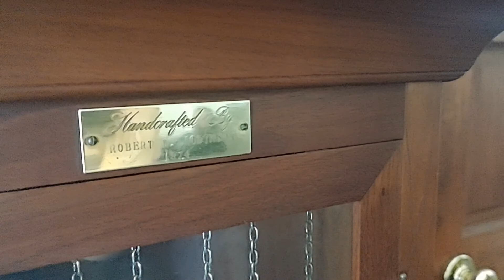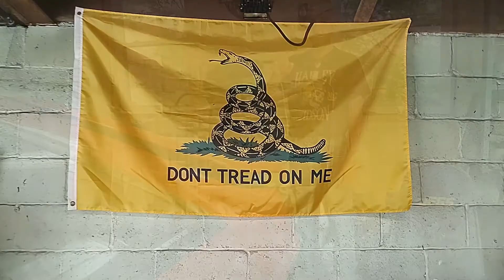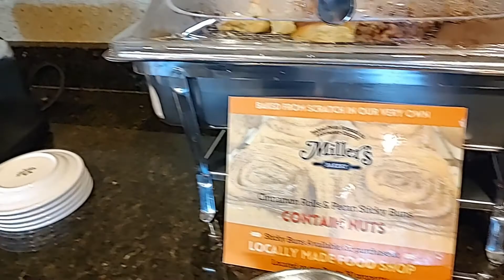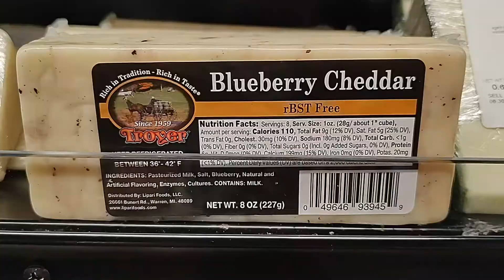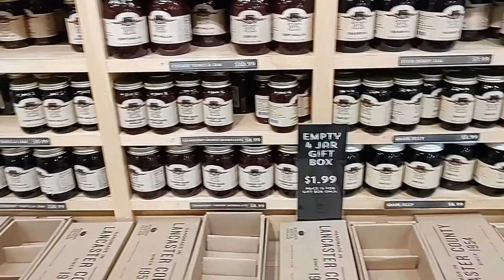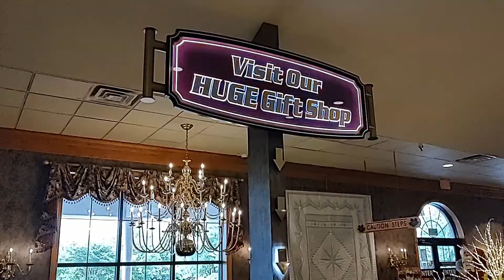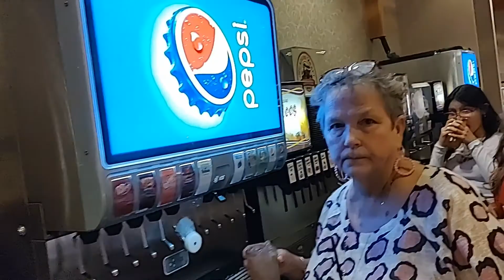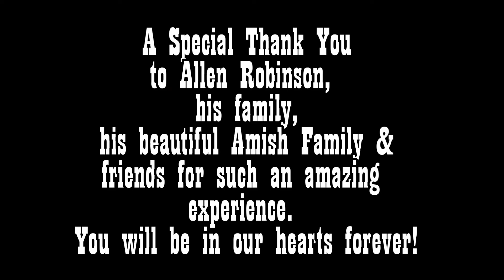Al's Farm, Kitchen Kettle Village & Shady Maple Smorgasbord!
The Transport Bandits get an Amish reward as we spend a day on Al's Farm,  sample jams and pickles at Kitchen Kettle Village, view the covered bridges of lancaster county, visit a real Amish farm, make some Amish friends & end the day at the largest buffet in America, the Shady Maple Smorgasbord!

TOW BAR: Roadmaster 422 Blackhawk 2 All-Terrain Tow Bar

HITCH LOCK FOR 1/4" COUPLER HOLE

COPY PAPER

MICHELIN AGILIS CROSS CLIMATE TIRES

BUSHWACKER  FENDER FLARE (REAR-LOW PROFILE)

FUEL FILTERS

BULLET ANTENNA

BACKSEAT ORGANIZER

EMERGENCY TRIANGLES

FIRE EXTINGUISHER

8" MATTRESS/ MEMORY FOAM MATTRESS IN A BOX

JBL BLUETOOTH SPEAKER:

qualifying purchases*